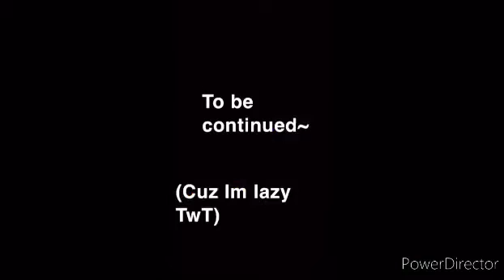The Afton Family Goes To School|monday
If u are confused Scarlett(meh) is Scrap Baby